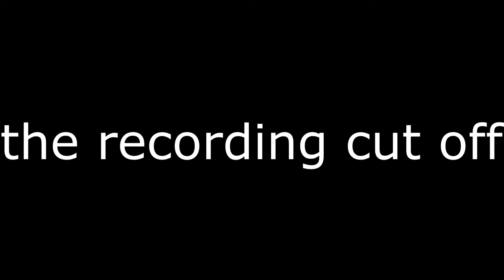Monday Night Fortnite | #18 | EPIC NOSCOPE! Crappy Guns 1v1 vs BlankStar Jelly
it happens around 7:15 not sure tho